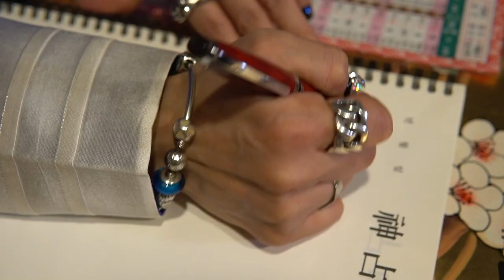무당이 기도를 가는 이유! 무당의 영검함은 이것을 봐야 한다? (용한무당 찾기)[대전점집 사령당]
자막

★대표블로그★
-올마이티TV